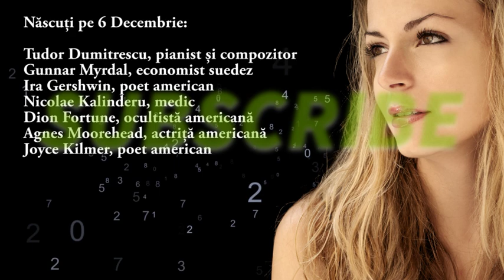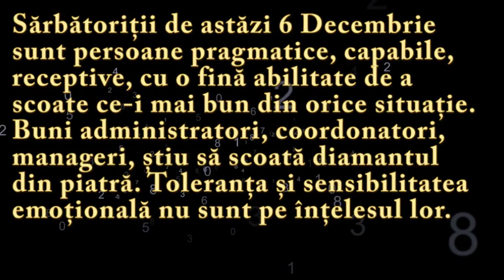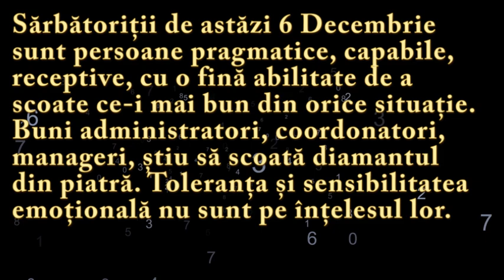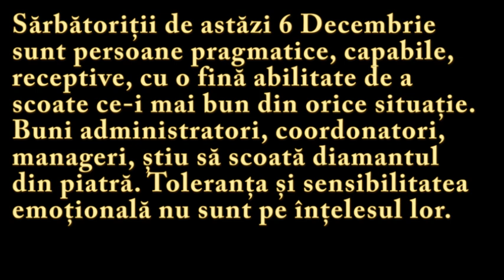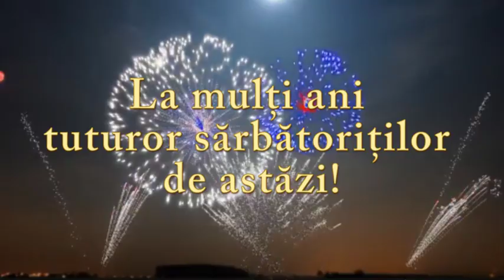Numeroscopul pentru 6 Decembrie